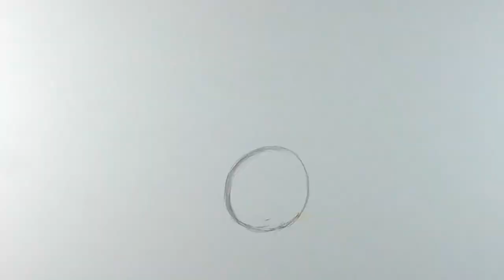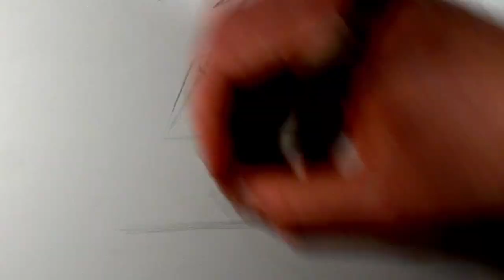HOW TO DRAW: When Riders Sonic And Boom Shadow Become One